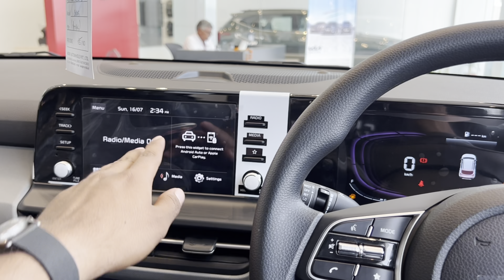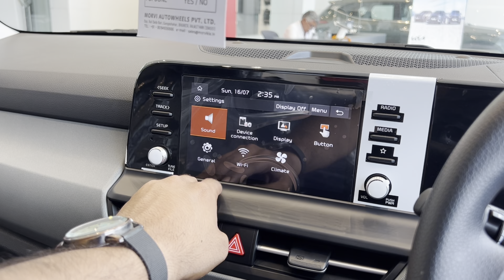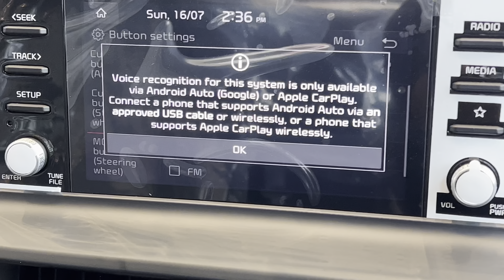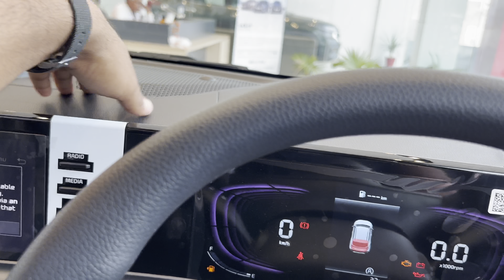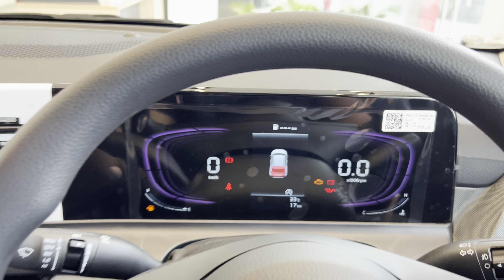कम price में luxury कार चाहिए तो इसमें मिलेगा सबकुछ😍।कीमत सिर्फ 11Lac ₹🥳|new kia seltos base model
kia seltos
seltos
2023 kia seltos
2024 kia seltos
new seltos
new kia seltos
2024 seltos
2023 kia seltos review
seltos facelift
seltos 2023
2024 kia seltos review
kia seltos price
2024 kia seltos sx
2023 seltos
seltos review
kia seltos sx
kia seltos new
2024 kia seltos facelift
2022 kia sheltons
2024 seltos kia
kia seltos road test